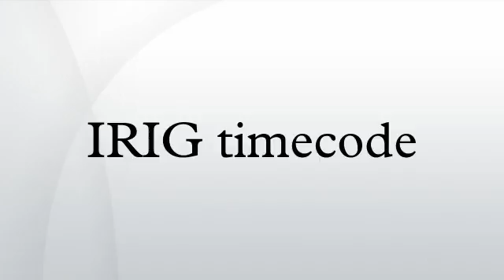IRIG timecode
Inter-range instrumentation group time codes, commonly known as IRIG time codes, are standard formats for transferring timing information. Atomic frequency standards and GPS receivers designed for precision timing are often equipped with an IRIG output. The standards were created by the TeleCommunications Working Group of the U.S. military's Inter-Range Instrumentation Group, the standards body of the Range Commanders Council. Work on these standards started in October 1956, and the original standards were accepted in 1960.
The original formats were described in IRIG Document 104-60, later revised and reissued in August 1970 as IRIG Document 104-70, upgraded later that year as the IRIG Document to the status of a Standard, IRIG Standard 200-70. The latest version of the Standard is IRIG Standard 200-04.